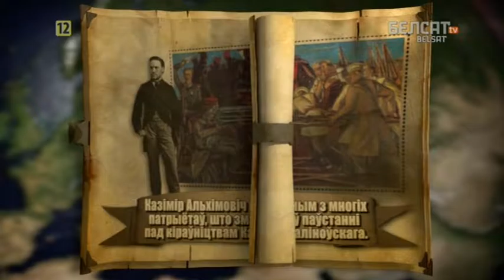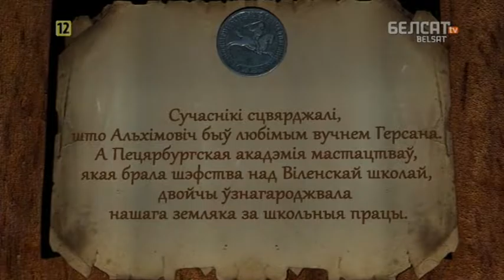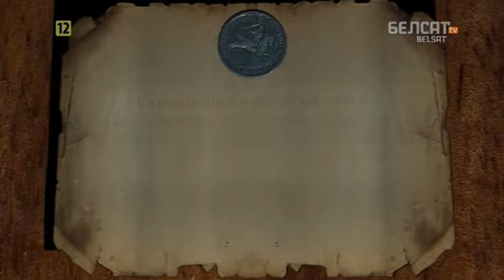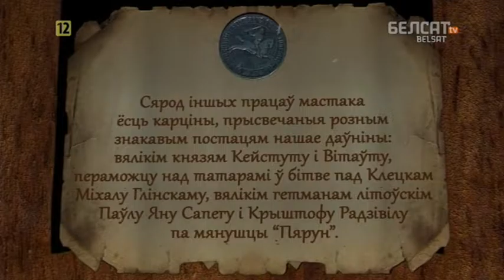Гісторыя пад знакам Пагоні. 168 Казімір Альхімовіч